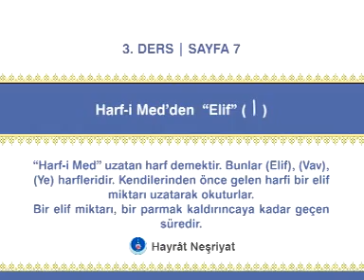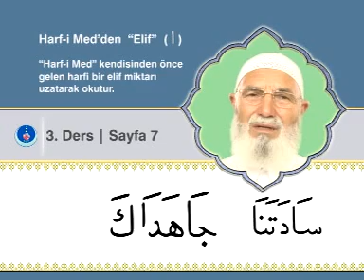Kur'an Elifbası, 08 Video